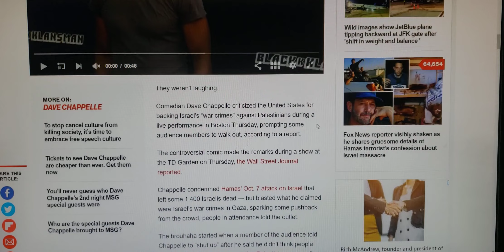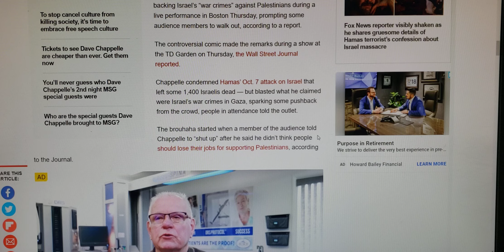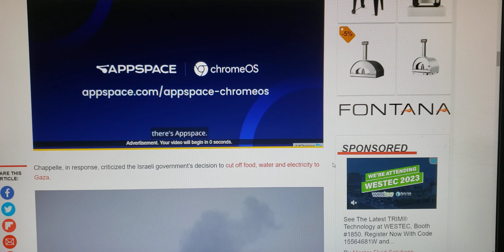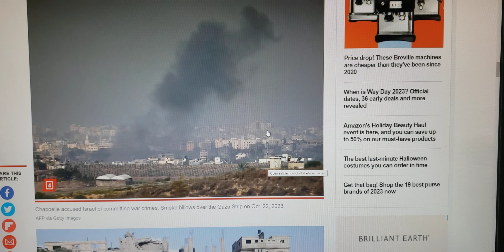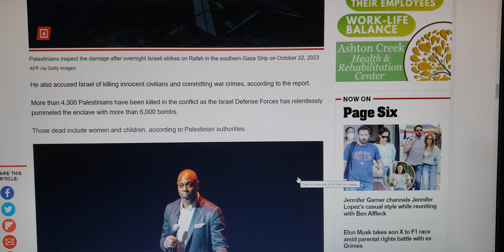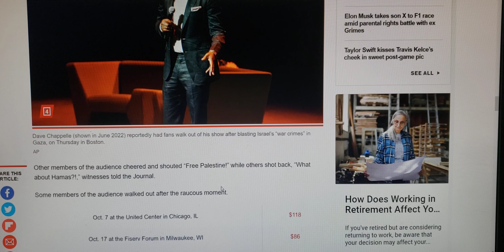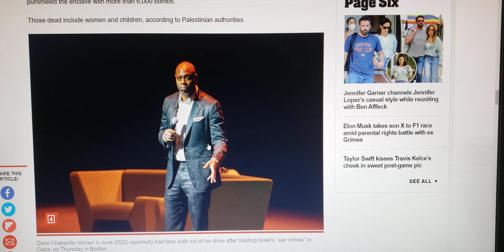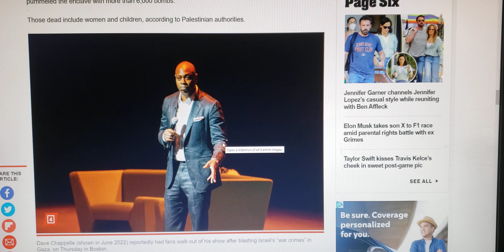Dave Chappell Criticized Israel For Attack On Hamas And Was Told To ' STFU '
Dave Chappell was told to STFU after he blast Israel's " war crimes " in Gaza